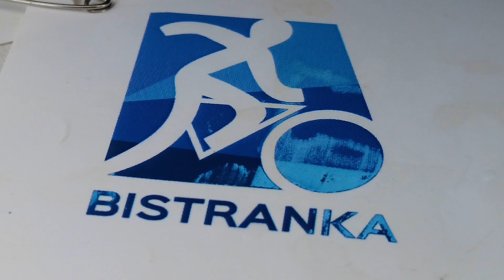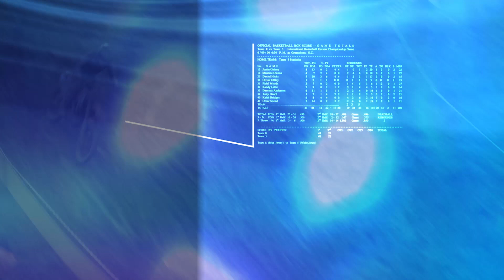Televizija Zapad - Zicer 31.05.2021.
U ovotjednim sportskim minutama pogledajte:

0:00 - Najava emisije

1:50 - Završena sezona u Drugoj hrvatskoj nogometnoj ligi; Inter za kraj upisao tri boda

7:32 - Odigran derbi Prve muške rukometne lige: Rudar slavio u posljednjoj ovosezonskoj domaćoj utakmici

11:38 - Polufinale Kupa Nogometnog središta Zaprešić: Sutla-Laduč svladala Savski Marof

15:23 - U Bistri održana 6. građanska trkačka utrka Bistranka